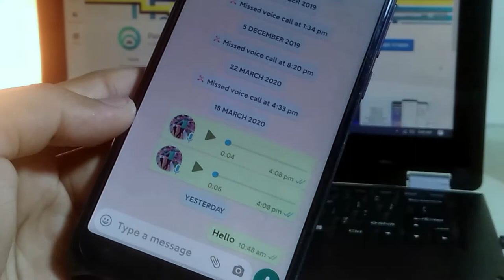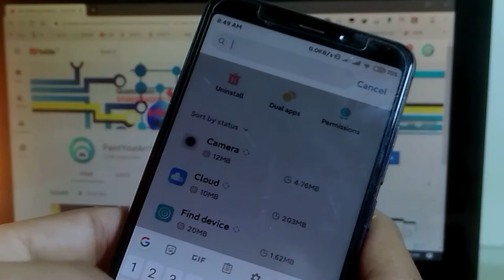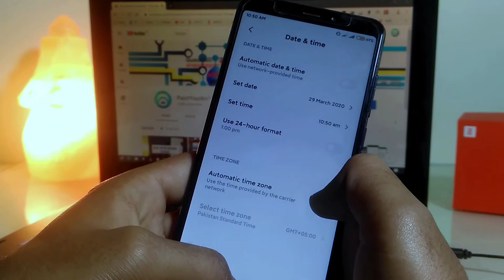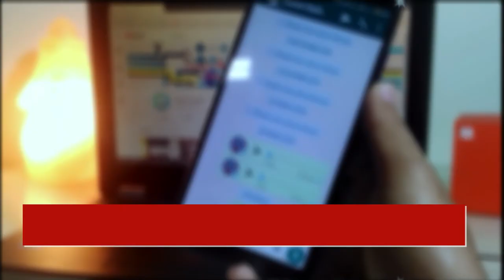How To Delete Old WhatsApp Messages For Everyone Any Time | No MOD, No 3rd Party App, With E-SUB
In this video I showed you guys a simple tricky way to get the option of "Delete for everyone" to delete the old WhatsApp messages for upto 30 days.

Follow me on XDA @rashidmalyk